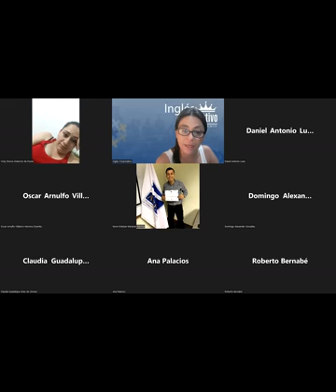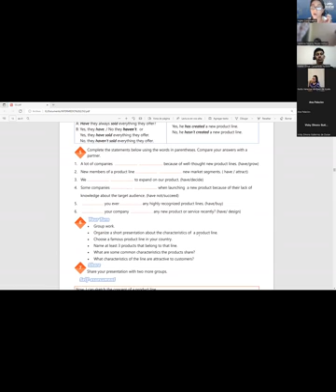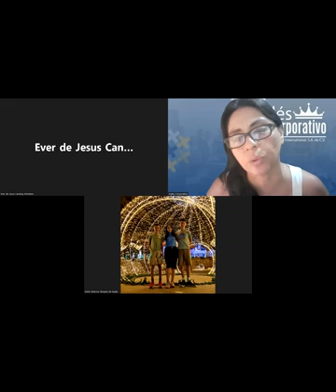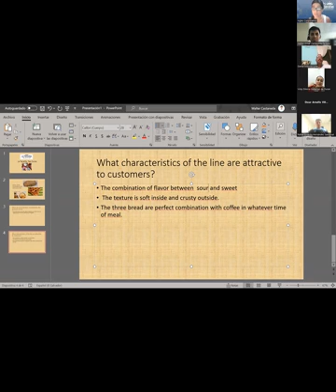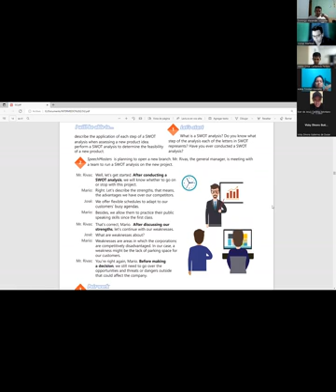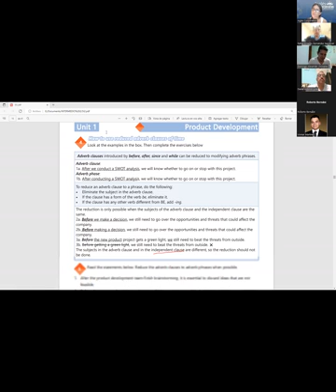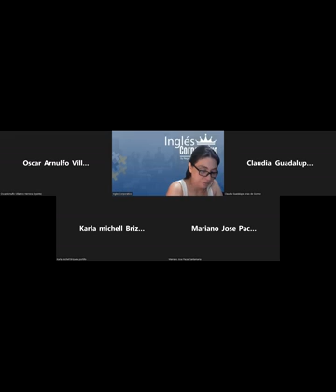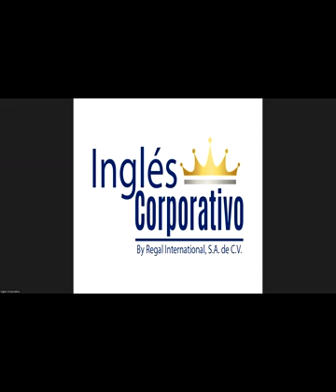Ingles Corporativo-05-05-2022-SWOT Analysis product practice